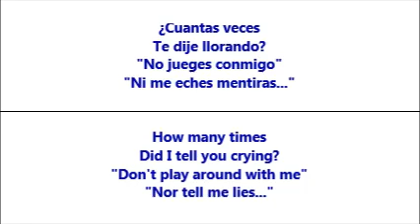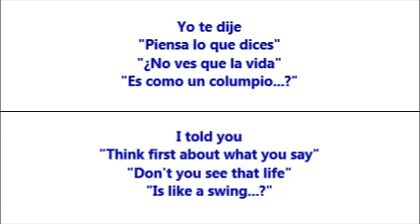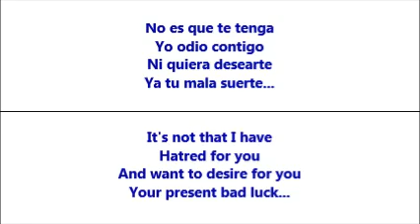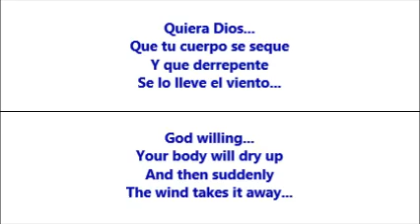El Columpio (The Swing) - Los Rieleros Del Norte (Letra - Lyrics)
Esta es una canción sobre las similitudes de los altos y bajos de la vida y un columpio, cantada por Los Rieleros Del Norte, con la letra traducida de Español a Inglés.  /  This is a song about the similarities of the ups and downs of life and a swing, by Los Rieleros Del Norte, with the lyrics translated from Spanish to English.